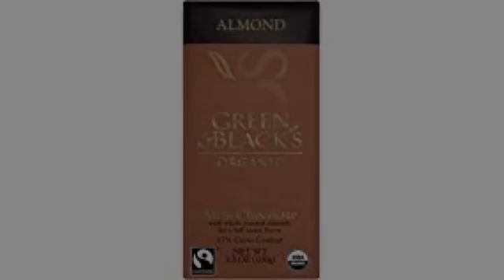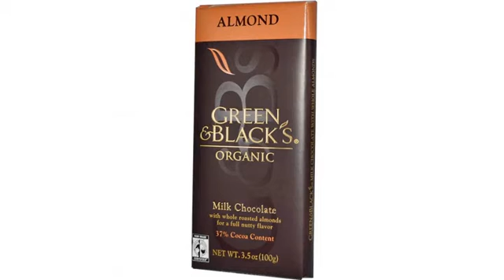BEST Valentines Day Reviews! Green & Black's Organic Milk Chocolate with Almonds, 37% Cacao, 3.5..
- Green & Black's Organic Milk Chocolate with Almonds, 37% Cacao, 3.5 Ounce Bars (Pack of 10)
Green and Blacks Organic is USDA Organic,  Fair Trade, and UN Certified Ethically Sourced chocolate The rich taste comes from the full, dynamic flavor characteristics of Trinitario cocoa beans Every ingredient that goes into a Green and Black Organic bar is of the finest organic quality Delicious organic milk chocolate is the perfect companion for roasted almonds This bulk pack contains ten 3.5-ounce chocolate bars

Amazon Best Sellers --Top and Great, BEST Valentines Day Reviews!